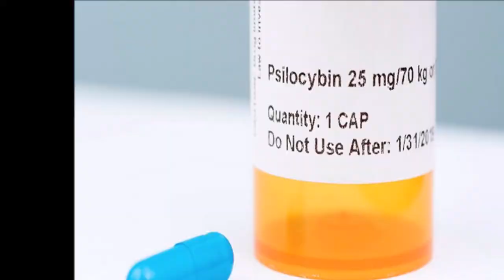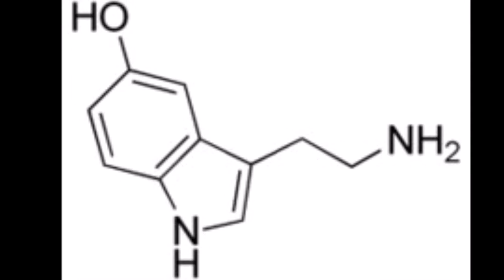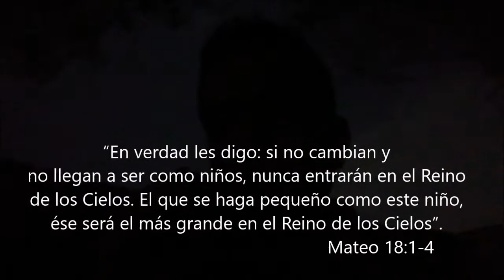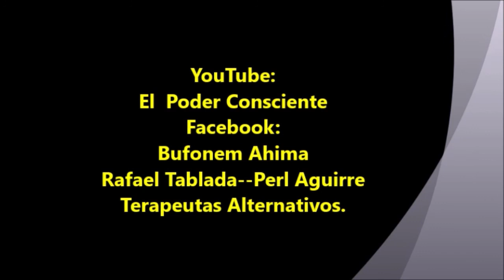Dia de "Los Niños Santos" Mi Experiencia con Hongos y la Psilocibina.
Facebook @BufonemAhimsa y @Rafael Tablada @Dra Perl Aguirre Te permite conocer distintas herramientas para tú vida espiritual y científica o material, con un conocimiento desde nuestras enseñanzas ancestrales y reconocer de donde provenimos, quiene somos y cual es nuestro rol en esta vida. Conoce que es la apertura de consciencia que nos hace salir de lo humano y nos permite conocer esa parte interna que no conocemos.